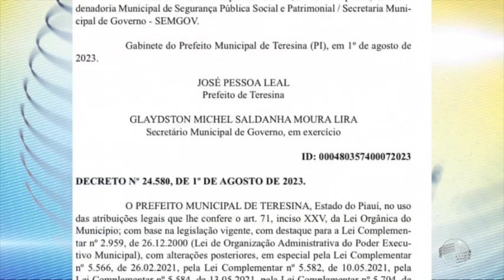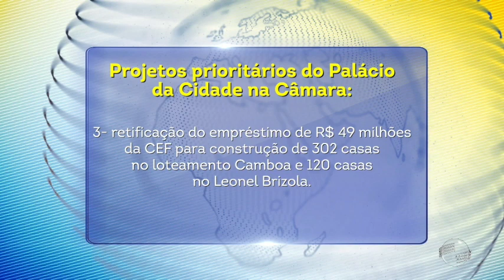Dr. Pessoa nomeia novo comandante da Guarda Municipal